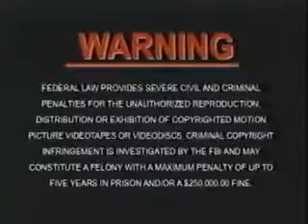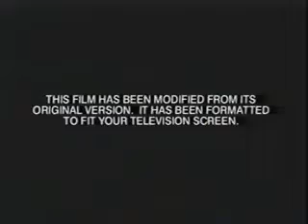Opening to Shrek 2 2004 VHS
List of contents:

1. FBI Warning screen
2. Coming Soon to Video and DVD bumper
3. Shark Tale trailer
4. Madagascar trailer
5. Thunderbirds trailer
6. Format screen
7. Dreamworks Pictures logo